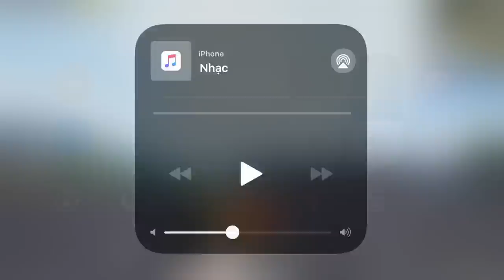PUBG Mobile | Chơi Thử Chế Độ Mới Sắp Ra - Cân Cả Bản Đồ √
PUBG Mobile | Chơi Thử Chế Độ Mới Sắp Ra ...